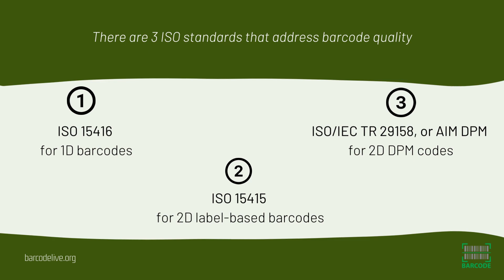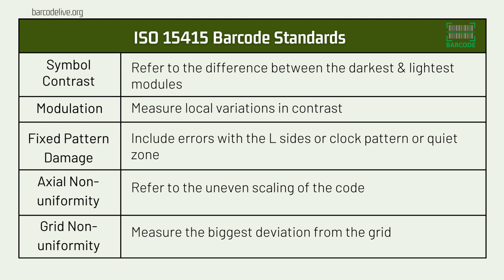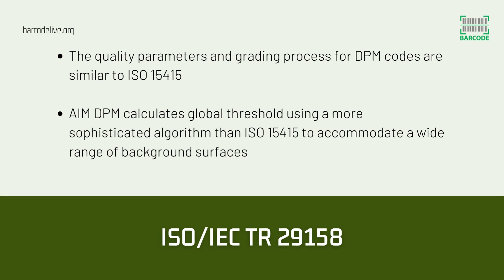Barcodes Standards: All Things You Should Know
Looking for the barcodes standards to find out the suitable barcode for your business? Here is the barcode standards detailed explanation. Check it out!